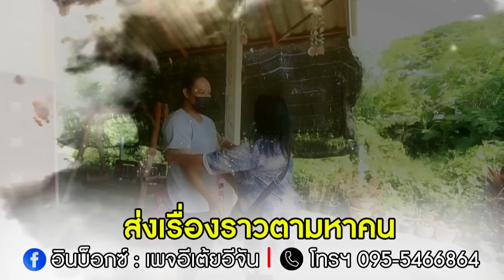แม่โสมตามหาญาติ พลัดพราก 50 ปี EP.11 (ตอนจบ) : อีเต้ย อีจัน EtoeyEjan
EP.11 (ตอนจบ) ชั่วอายุคน ปาฏิหาริย์ยังมีอยู่จริง
แม่โสมตามหาญาติ พลัดพราก 50 ปี

และสามารถติดตาม เรื่องราวของปาฏิหาริย์แห่งรักที่พลัดพรากได้ที่